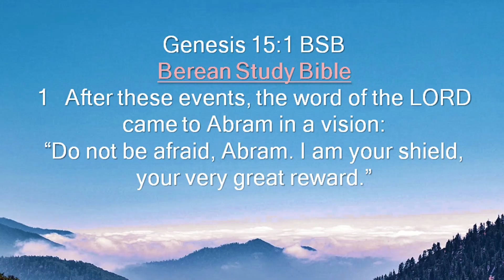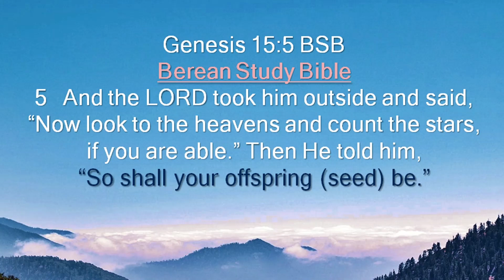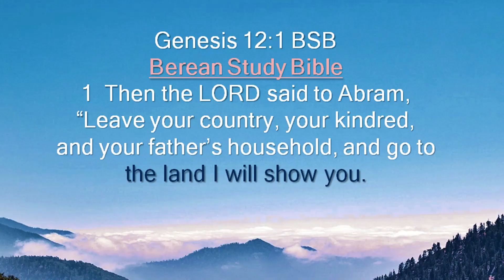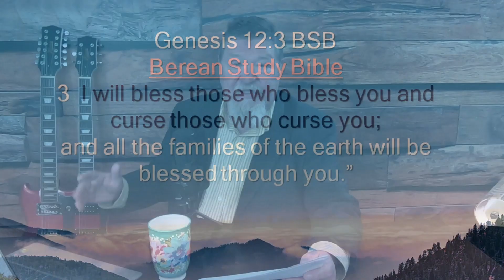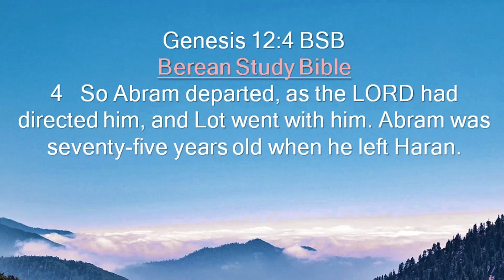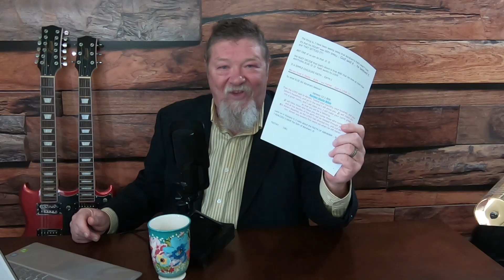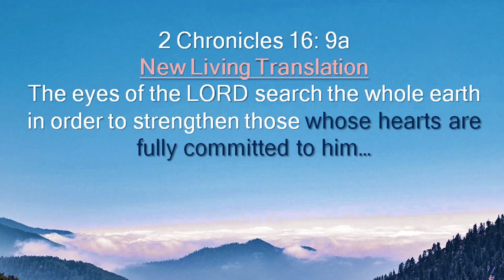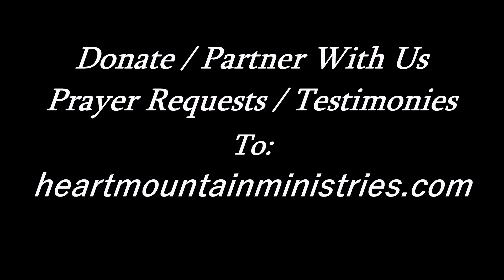How To Get The FAITH Of ABRAHAM 🛡️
and @heartmountainm1 on Twitter.